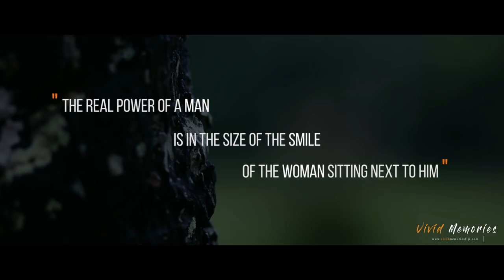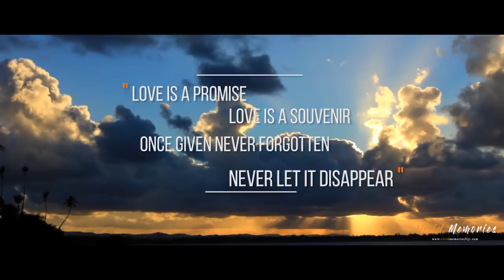Ravneel & Nikansha | Wedding Film | Fiji Indian Weddings | 2018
Ravneel & Nikansha both doctors by profession chose to book with Vivid Memories to capture their most important day. This video shows the traditional Indian wedding ceremony. The couple fell in love while in med school and it grew stronger over the years.